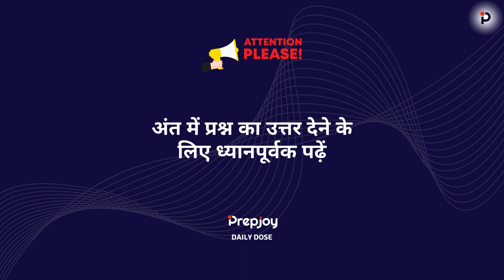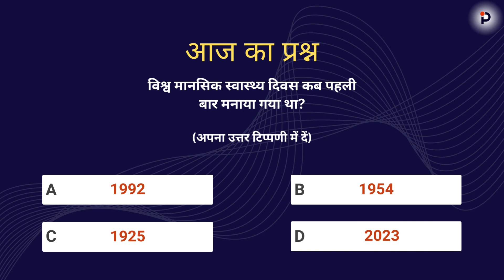11th Oct 2023 | Current Affairs | Hindi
नवीनतम करेंट अफेयर्स के साथ अपडेट रहें! हमारा व्यापक वीडियो महत्वपूर्ण विषयों और समाचार को कवर करता है जो आपकी परीक्षा में सफलता पाने में मदद करेगा। महत्वपूर्ण जानकारी को छोड़ने का नाम नहीं लें – अभी देखें और अपनी परीक्षा की तैयारी में वृद्धि करें! और अपने अध्ययन सामग्री को और भी बेहतर बनाने के लिए हमारी विशाल श्रृंगारिक पुस्तकों की विस्तृत रेंज की जाँच करें।